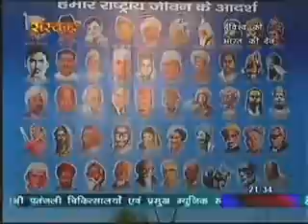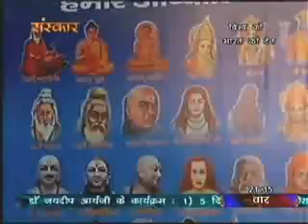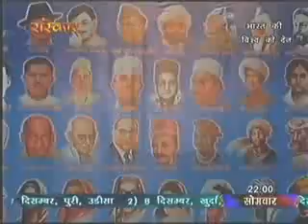Sri Rajiv Dixit & Swami Ramdev on Vishwa Ko Bharat Ki Den - Bharat Swabhiman Andolan By Rajiv Dixit